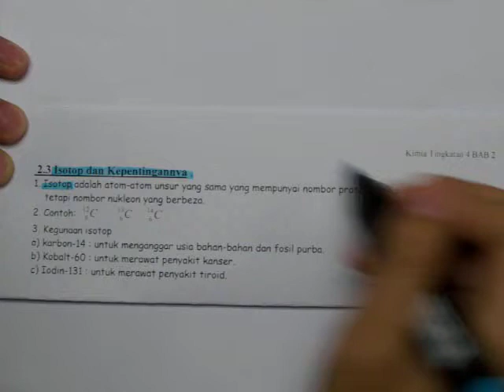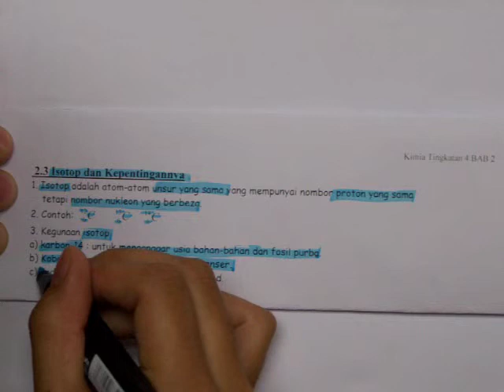11 Isotop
Untuk maklumat lanjut (nota, latihan, perbincangan dan penerangan), sila layari blog ini:
Belajar Kimia Bersama LKY